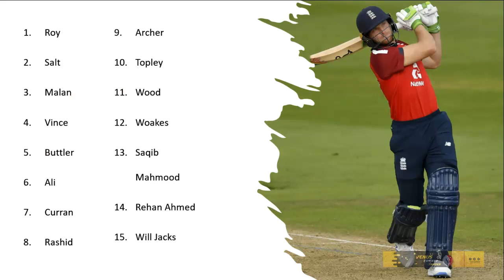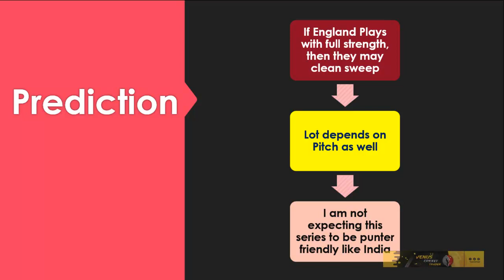England Vs Bangladesh ODI Series | England Tour Of Bangladesh 2023 | Dream11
Jos Buttler captains England.

Bangladesh squad: Tamim Iqbal, Litton Das, Najmul Hossain Shanto, Shakib Al Hasan, Mushfiqur Rahim, Afif Hossain, Mahmud Ullah, Mehidy Hasan Miraz, Mustafizur Rahman, Taskin Ahmed, Hasan Mahmud, Ebadot Hossain Chowdhury, Taijul Islam, Towhid Hridoy.

England squad: Jos Buttler, Rehan Ahmed, Moeen Ali, Jofra Archer, Sam Curran, Saqib Mahmood, Dawid Malan, Adil Rashid, Jason Roy, Phil Salt, Reece Topley, James Vince, Chris Woakes, Mark Wood.